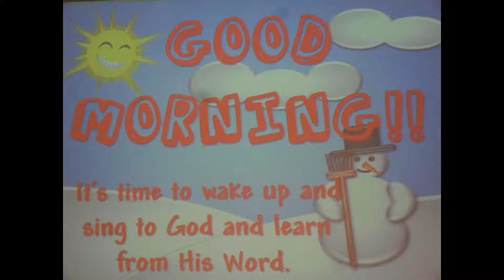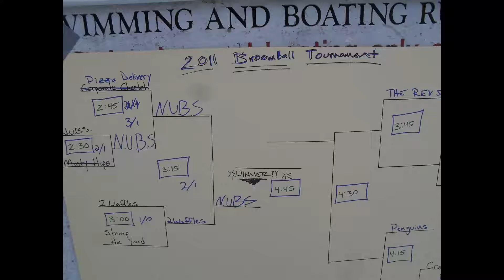Nubs Winter Camp 2011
First Presbyterian Church of Evanston Jr. High Youth, Phantom Ranch
Winter Camp